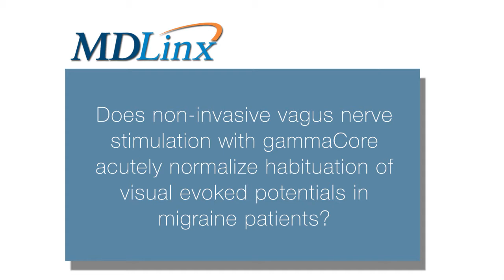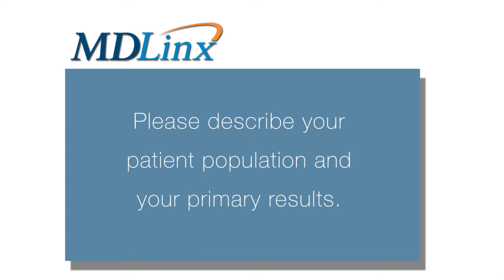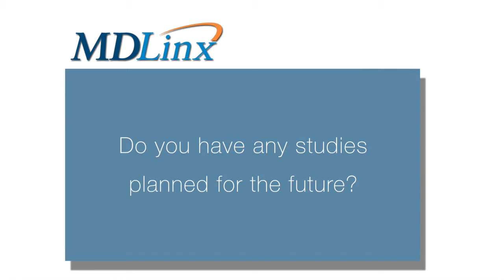Noninvasive vagus nerve stimulation for migraines may normalize visual evoked potential habituation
Delphine Magis MD, PhD, discusses if non-invasive vagus nerve stimulation with gammaCore acutely normalizes habituation of visual evoked potentials in migraine patients.